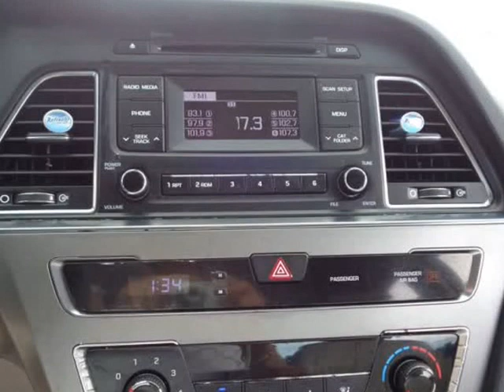2017 Hyundai Sonata SE/NO ACCIDENTS/CASH OR FINANCE!!!!! (Holiday, Florida)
East Lake Truck & Car Sales
4548 MILE STRETCH DR
Holiday